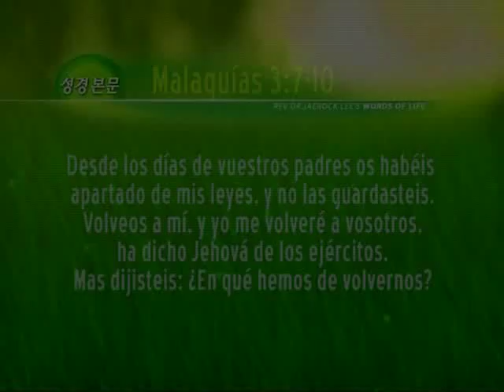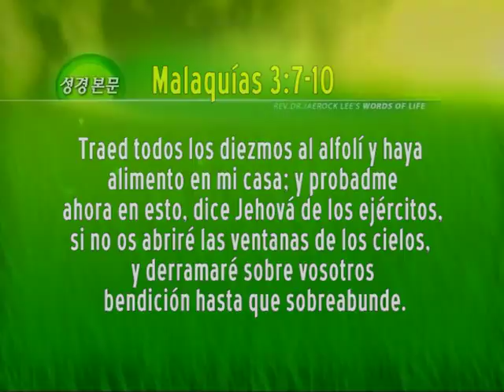05. Diezmo Completo y Ofrenda a Dios | GCNTV Colombia - Dr. Jaerock Lee - Manmin Church